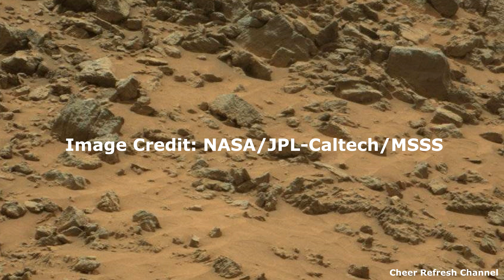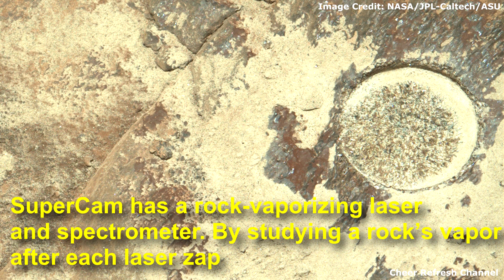Perseverance Rover & Curiosity captured strange image(sol 978) on Mars's surface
The strange image:
NASA's Mars Curiosity rover acquired the image of the area in front of it on sol 978

Image Credit : NASA.GOV
Image Credit : NASA/JPL-Caltech/MSSS
Source of image from NASA:

The Second imgae :
NASA's Mars Perseverance rover acquired this image using its Left Mastcam-Z camera. Mastcam-Z is a pair of cameras located high on the rover's mast.
This image was acquired on Nov. 11, 2021 (Sol 259)

Image Credit : NASA.GOV
Image Credit : NASA/JPL-Caltech/ASU

Thank you NASA for Imformation and Images
Credit: NASA.GOV
Credit: NASA/JPL-Caltech/ASU
Credit: NASA/JPL-Caltech/MSSS